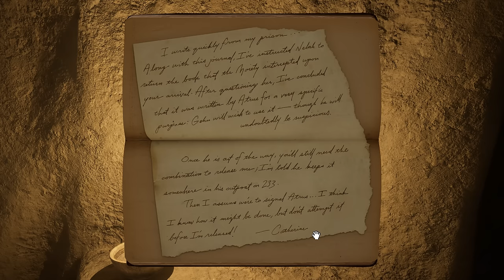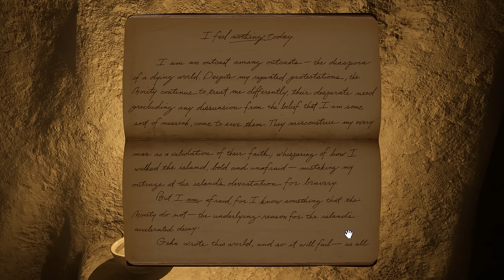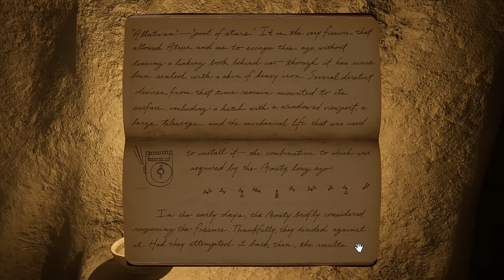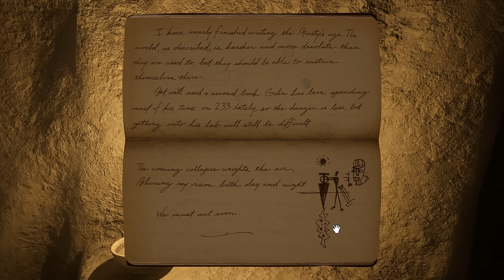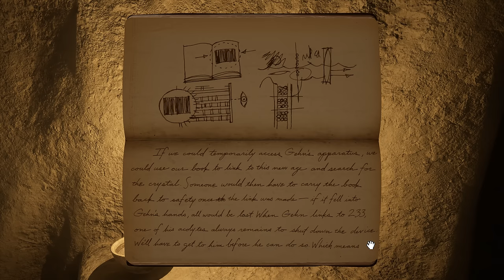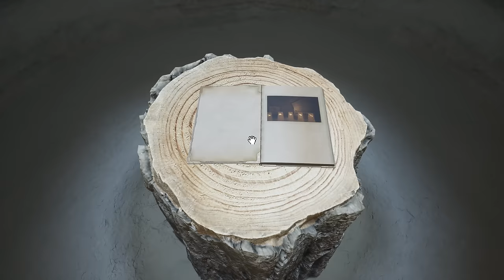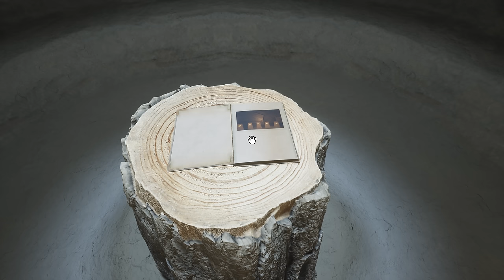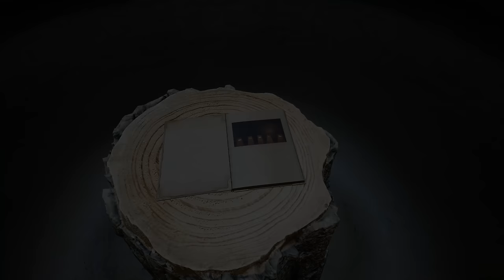Let's Play Riven (2024) - part 14 - Catherine's journal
We learn what happened to Catherine since her return to Riven, and we finally get to see some more of Tay.